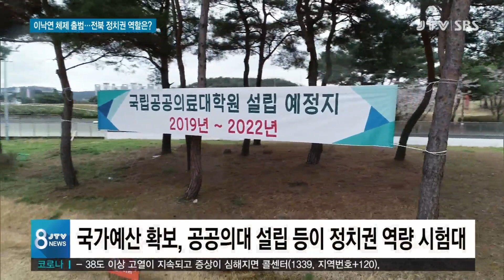[JTV 8 뉴스] 이낙연 체제 출범...전북 정치권 역할은?(시사진단)